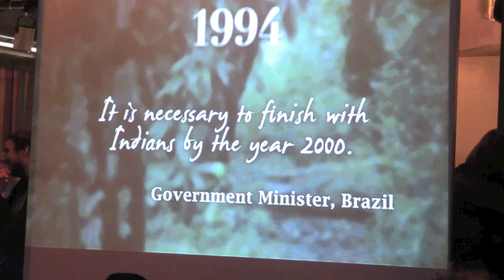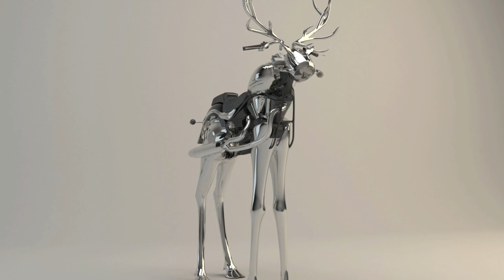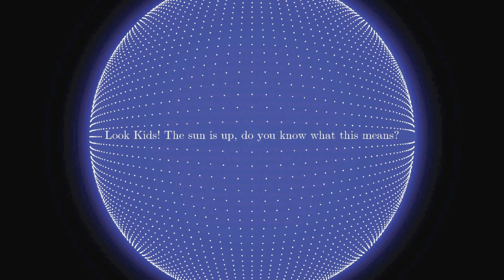The Apparatjik Light Space Modulator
The Apparatjik Light Space Modulator at Neue Nationalgalerie Berlin included performances on 12 March, 26 March and 27 March 2011. Below is an excerpt from the press release about the project.

Apparatjik has been invited by the Nationalgalerie Berlin to present the collective's first large-scale project in Germany in March 2011.

Apparatjik is a transdisciplinary working collective founded in 2008 by four world-renowned musicians: Guy Berryman (London), Jonas Bjerre (Copenhagen), Magne Furuholmen (Oslo), and Martin Terefe (London). Apparatjik functions as an experimental platform and collaborates with a pool of artists, media technicians, and designers, as well as scientists such as M.I.T. Astrophysics Professor Max Tegmark and curator Ute Meta Bauer, Head of the M.I.T. Program in Art, Culture and Technology.

The Apparatjik Light Space Modulator is presented as a twofold project: during two weeks the installation can be accessed in the glass hall of the Neue Nationalgalerie and three unique concerts that will be performed at the same location. Those performances are inspired by the visual experiments of László Moholy-Nagy. Moholy-Nagy taught at the German Bauhaus, as did Mies van der Rohe who was the architect of the Neue Nationalgalerie Berlin. At the center of both the Apparatjik installation and concerts are moving images that project from a large scale cube into the open glass structure of the building into the city space -- a reference to the kinetic Licht-Raum-Modulator created in 1930 by Bauhaus artist Moholy-Nagy.

Apparatjik’s project will conclude on March 27 with a special interactive composition performed in collaboration with the Deutsches Kammerorchester. This concert is dedicated to Mies van der Rohe on the occasion of the 125th anniversary of his birth.

The Apparatjik Light Space Modulator incorporates low-res retro-futuristic visuals, gonzo-pop, randomness and pseudo-science, dadaesque humor, and fashion, in a celebration of convergence culture. Apparatjik's blend of popular culture and playful references to art history places them in a space somewhere between art and popular culture. Last but not least, this project by Apparatjik is to be understood as homage to the legendary Meta-Musik-Festival that took place during the seventies at the Neue Nationalgalerie Berlin.

The Apparatjik Light Space Modulator will be accompanied by a publication in collaboration with NODE Berlin Oslo to be published in late 2011 including a comprehensive documentation of this project. Supported by Deutsche Bank AG and smart.